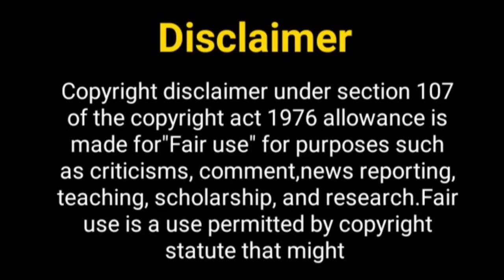इस प्यार को क्या नाम दूँ 4....? Is Pyaar Ko Kya Naam Doon Season 4 | Sanaya Irani | Barun Sobti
Hey Guy's

Thos Khabar
iss pyaar ko kya naam doon
Star plus upcoming show
iss pyaar ko kya naam doon season 4
gul khan upcoming show
sanaya irani new show
upcoming serial in 2021
IPKKND 4 releasing date
IPKKND 4
Barun Sobti & sanaya irani
Coming soon
Khushi and Arnav
barun sobti new show